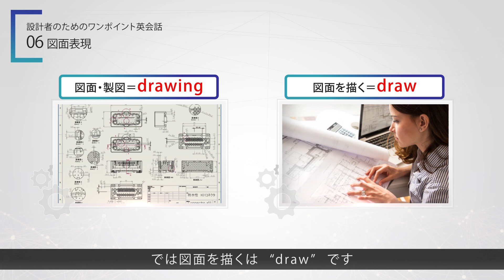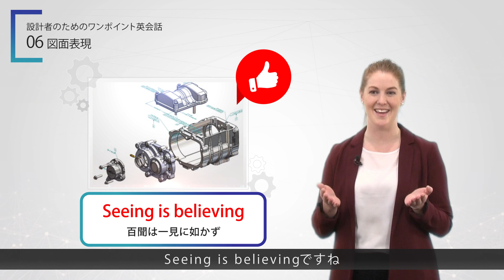設計者のためのワンポイント英会話 06_図面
月に2回配信中！スベニアから、現場で役立つワンポイント英会話をお届けします。
今回は『図面』について学びます。

【設計者のためのワンポイント英会話】
▼シリーズ一覧はこちらから

各種SNSでSOLIDWORKSの最新情報をチェック！